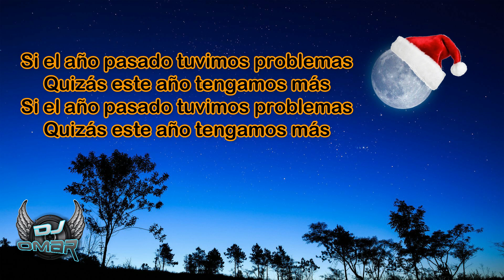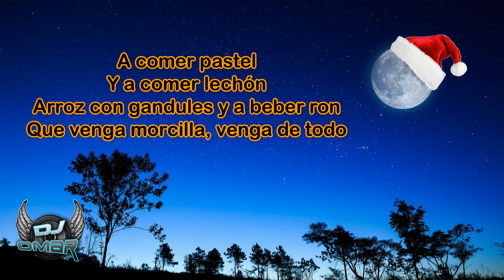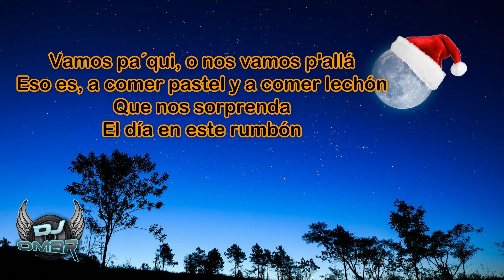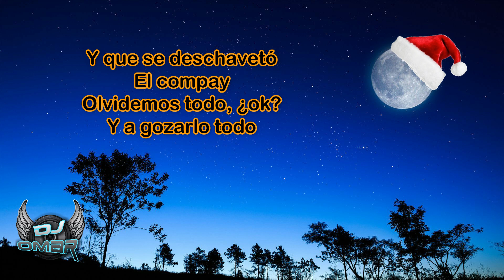La Fiesta De Pilito - El Gran Combo De Puerto Rico (Letra)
Si el año pasado tuvimos problemas
Quizás este año tengamos más

Pero no se apuren que la Navidad
A la vuelta de la esquina está

Vamos p'aquí
Vamos p'allá
Todo
Puerto Rico

A comer pastel
Y a comer lechón
Arroz con gandules y a beber ron
Que venga morcilla, venga de todo

Y que se deschavetó
El compay
Olvidemos todo, ¿ok?
Y a gozarlo todo

No te sobra tiempo
De enero a noviembre
Solo hay tiempo
Pa´ trabajar

Solo hay tiempo
Pa´ trabajar

En mis puertas se está
Acercando diciembre
Que es fecha pa vacilar
Y tú no olvides
Viene diciembre
Época de vacilar

Vamos p'aquí
Vamos p'allá
Todo
Puerto Rico

El compay
Olvidemos todo, ¿ok?

En la fiesta de Pilito
Todos gritaban así
Vamos pa´qui
O nos vamos p'allá

Apúrense ya
Aquí tomamos y nos vamos
Pa´ otro lado
Porque este bonche no para

Vamos pa´qui, o nos vamos p'allá
Nosotros, nos metemos por aquí
Nos salimos por allá
Y así nos amanecemos

Todo aquel que quiera
Que se arrime y que me siga
Que este jolgorio no se termina

Eso es, a comer pastel y a comer lechón
Que nos sorprenda
El día en este rumbón

Y vamos p'aquí
Yo le digo, Sigamos compadre, mire
Que la fiesta está encendida

Sigamos compadre
Siga, no quiero que pare
Sigamos, compadre
Vaya, vaya, busque a la comadre
Sigamos compadre

Sigamos compadre

Sigamos compadre

Sigamos compadre

Sigamos compadre

Vamos p'aquí
Vamos p'allá
Todo
Puerto Rico

A comer pastel y a comer lechón
Que venga morcilla
Venga de todo

El compay
Olvidemos todo, ¿ok?

Bendito
Déjame gozar lo último
De la cosa esta
Bendito